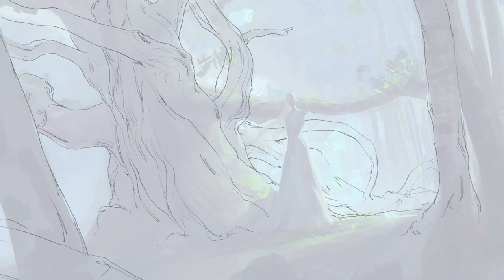The Deepwoods by Even Mehl Amundsen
'The Deepwoods', created by Even Mehl Amundsen in Procreate with iPad Pro and Apple Pencil.